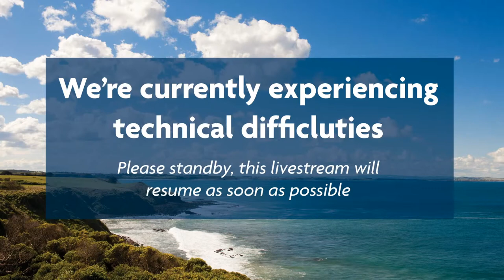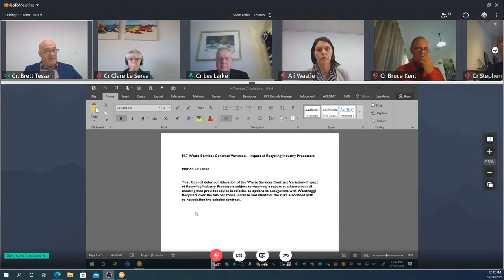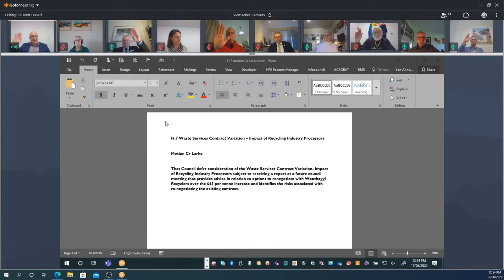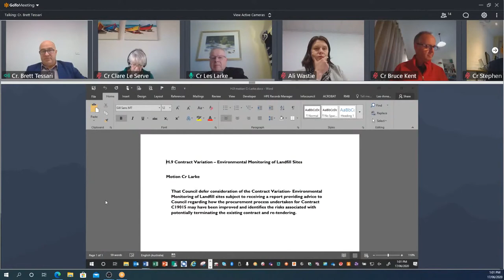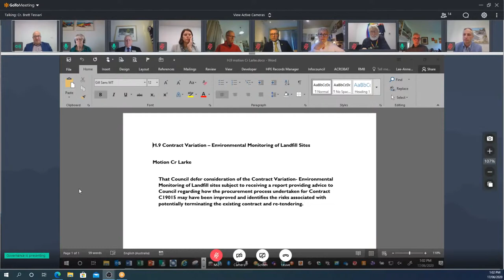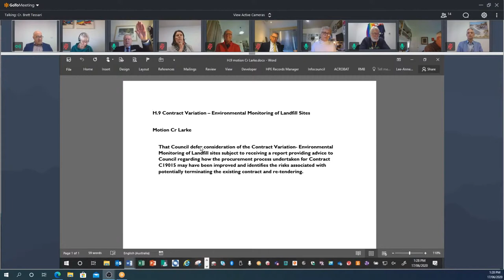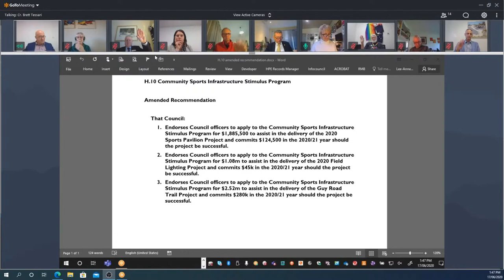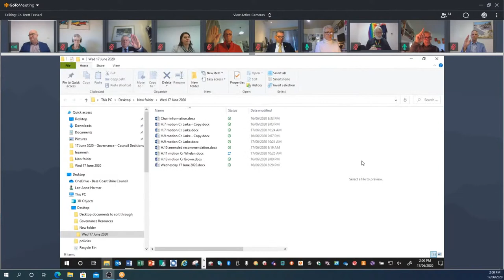Ordinary Council Meeting - 17 June 2020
Virtual meeting - 17 June 2020 at 11.00am
Links to each Agenda item are below:

3:54    A   Present and Apologies
4:43    B   Declarations of Interest
4:49    C   Confirmation of Minutes
           -  C.1 Ordinary Meeting held on 20 May 2020
5:33    D   Public Question Time
17:35   E   Petitions, Joint Letters, Deputations and Correspondence
17:45   F   Notices of Motion
            -  F.1 220/20 Corinella Coastal Erosion, Cr Clare Le Serve
23:21   G   Mayor and Councillor Reports
27:07   H   Reports Requiring Council Decision
27:10   -  H.1 Draft Annual Budget 2020/2021
37:53   -  H.2 Response to Petition / Joint Letters - Sunset Strip Residents: Roads, Amenities and Open Space
45:22   -  H.3 Proposed Planning Scheme Amendment C159 - Mahers Landing Integrated Marina Development
56:48   -  H.4 Integrated Water Management Plan 2020
1:00:40 -  H.5 Drainage Asset Management Plan 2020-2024
1:04:22    [Adjourned due to technical issues]
1:08:38    [Meeting resumed]
1:14:15 -  H.6 Phillip Island Entrance Roundabout Designs
1:20:40 -  H.7 Waste Services Contract Variation - Impact of Recycling Industry Processors
1:51:20 -  H.8 Significant Roadside Vegetation Management Plan 2020
1:57:04 -  H.9 Contract Variation - Environmental Monitoring of Landfill Sites
1:59:32    [Meeting adjourned]
2:12:25    [Meeting resumed]
2:28:35 -  H.10 Community Sports Infrastructure Stimulus Program
2:31:35    [Meeting adjourned]
2:33:43    [Meeting resumed]
2:44:34 -  H.11 Gifts, Benefits and Hospitality Policy and Council Support and Resources Policy
2:57:33 -  H.12 Creation of Easement - Drainage Reserve, Clifton Crescent, Cowes
2:59:09 -  H.13 Future Wonthaggi Recreation Site
3:03:53 -  H.14 Reappointment of Homi Burjorjee as an Independent Member to the Audit Committee
3:05:55 -  H.15 Review of Procurement Policy 2020
3:18:18 -  H.16 Award of Tender No 20001 - Pioneer Bay Road Drainage Improvement Project
3:23:13 -  H.17 Award of Tender No 20006 - Demolition of Cowes Cultural & Community Centre
3:30:08 -  H.18 Award of Tender No 20008 - Wonthaggi Railway Station Extension and Glazing
3:35:10    I   Statutory Reports
               -  I.1 Assembly of Councillors
               -  I.2 Planning and Building Statistics - April 2020
               -  I.3 Contracts Awarded Report
               -  I.4 Receipt of Bass Coast Shire Council Audit Committee Minutes - 4 December 2019
           -  I.5 Receipt of Bass Coast Shire Council Audit Committee Minutes - 4 March 2020
3:36:18   J   Urgent Business
3:36:30   [declaration of meeting closed]